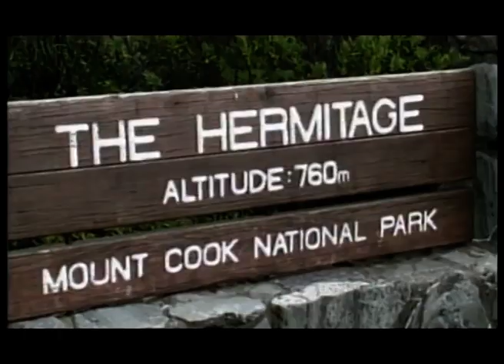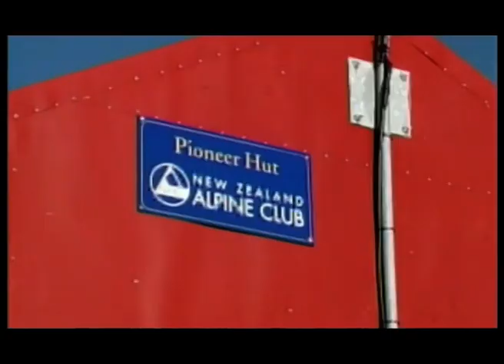Oddaja Gorske sledi; Plezanje na Novi Zelandiji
Otoška država Nova Zelandija, ki jo sestavljata J in S otok, leži v neposredni bližini Avstralije. Zaradi prijaznih ljudi, rastlinske in živalske pestrosti ter zanimivih vulkanskih pojavov na severnem otoku in lepega ledeniškega reliefa na južnem otoku, velja v svetu za zelo priljubljen turistični cilj.

Alpinisti obiskujejo predvsem južni otok, kamor jih privabljajo Južne Alpe s 3764 metrov visokim Mount Cookom na čelu. V to gorovje je potekalo več slovenskih odprav. Prva pod vodstvom Tomaža Jamnika že leta 1980, ko so opravili kar 17 alpinističnih vzponov. Največji pečat na tamkajšnjih gorah je leta 1990 pustil legendarni slovenski alpinist Slavko Svetičič, ki je poleg več zahtevnih ponovitev preplezal tudi tri prvenstvene smeri. Ena naših zadnjih odprav na to območje pa je potekala leta 2004, ko so Pavle Kozjek, Gregor Kresal in Simon Slejko ponovili zahtevno smer v Mount Hicksu.

Prispevek je bil posnet leta 2008.